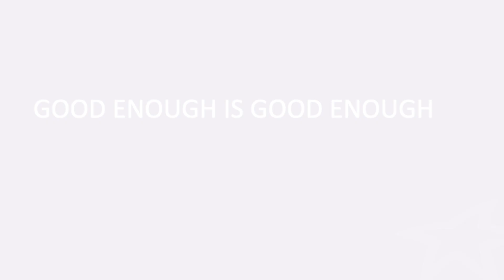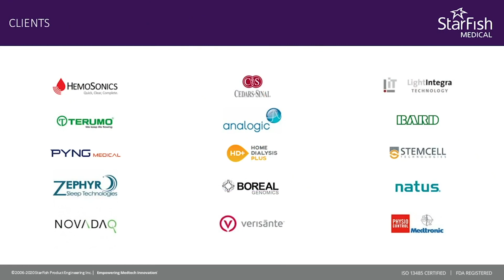Optics Tips for Medical Devices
Optics Tips for Medical Devices are shared by StarFish Medical Optics, Electrical and Mechanical Engineers. StarFish Medical is a full service medical device design, development, and manufacturing service provider.